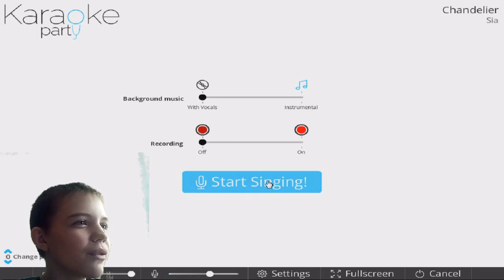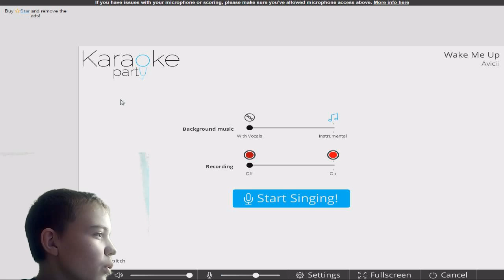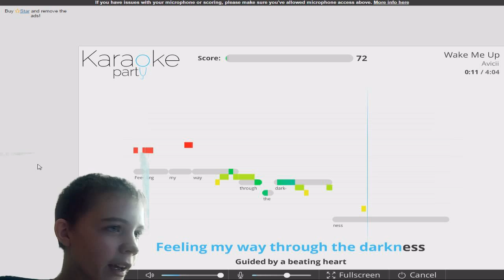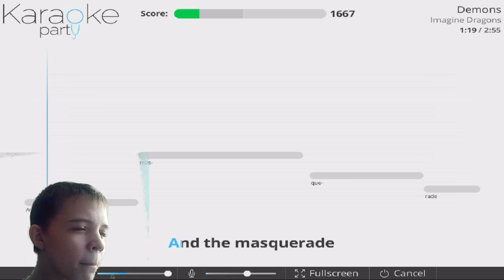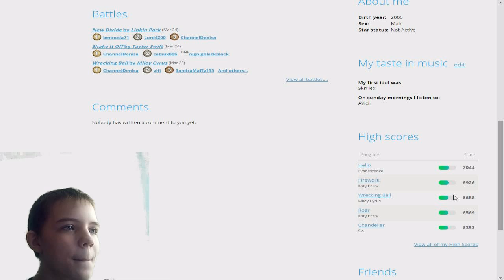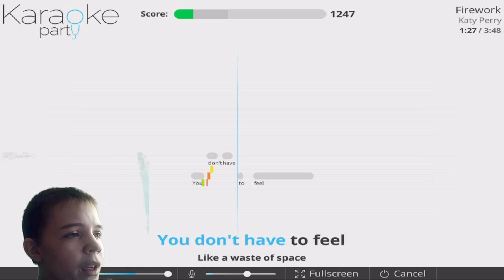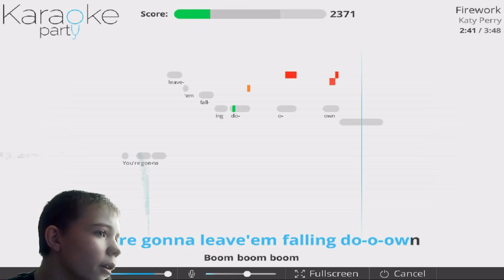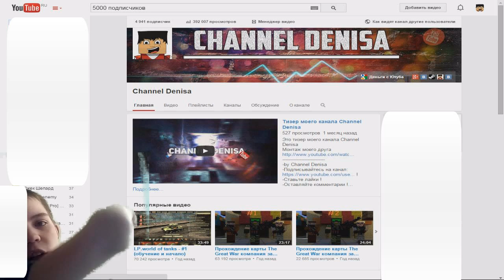5000 подписчиков^^ Karaoke Party поем))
-by Channel Denisa
-Оставляйте комментарии !
-Рассказывайте друзьям !
-С вами Денис всем удачи, всем пока
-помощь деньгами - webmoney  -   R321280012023